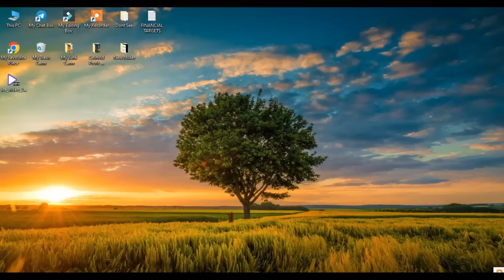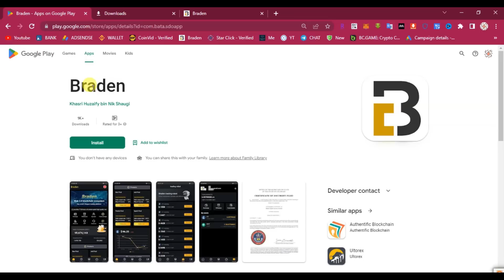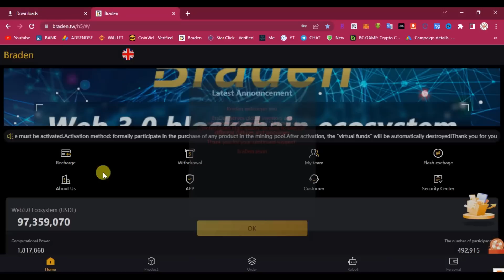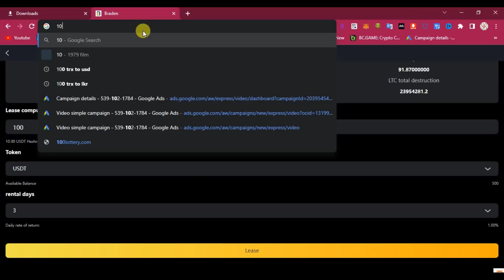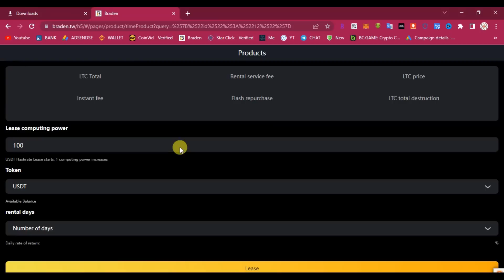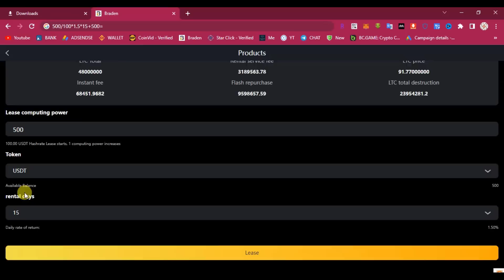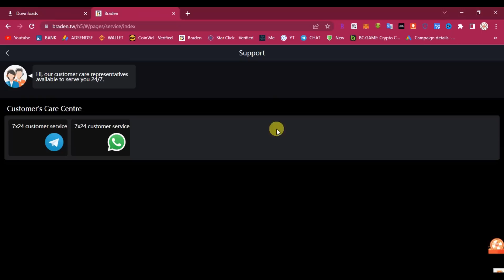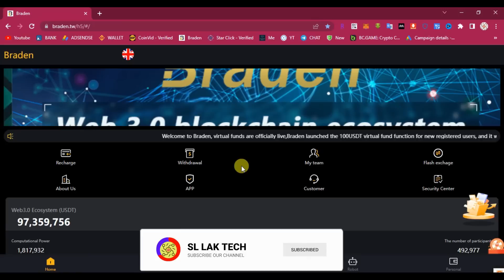How to Make Money Online Sinhala | E Money Site New Sinhala 2023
This is a Investing Platform . It Is a verified Platform ran more than 1 month now + Google Play App Included | I think , this will be safe for investments 2023...

*INVITE CODE - 8313304 ($10 BONUS)

*Full Verified Company Details.

Company Name: Braden Digital Currency Co., Ltd.
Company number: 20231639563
Address: 1144 15th St, Denver, CO 80202, USA

❤️Welcome to Braden 🎉The Braden team wishes you a happy investment💹

➡️Brydon is a cloud mining platform. Users can earn Litecoin by purchasing cloud computing power and leasing mining. Litecoins earned through the Brydon platform can be instantly converted into USDT, earning stable fixed income every day.

1. Bee Mining Pool, the minimum period is 3 days, and the minimum lease amount starts from 10 USDT. 1% interest per day
2. For Antpool, the minimum term is 5 days, and the minimum rental amount starts from 100 USDT. Daily interest rate 1.5%
3. Panda Pool, the minimum term is 7 days, and the minimum lease amount starts from 1000 USDT. 2% daily interest
4. Spark mining pool, the minimum period is 10 days, and the minimum lease amount starts from 5000 USDT. Daily interest rate 2.5%
(After the above products are purchased, income is generated every 24 hours. The income is sent in the form of LTC. The daily income needs to be collected manually. After being converted into USDT through the platform’s flash exchange function, the principal will be automatically returned to the account at the end of the period. The daily income can be Withdrawal at any time, the principal can be withdrawn after maturity

( ABOUT INVESTMENT PLATFORMS ) NOTE - I am only a just a promoter. If You Invest , You must Invest on your own risk .All Investment Sites Have the Risk of Losing Your Money. Please Understand About it and Please Invest on your own Risk. I am only a just a youtuber and Promoter.

For the advertisements via e-mail,Telegram